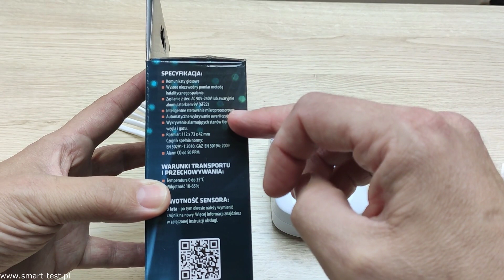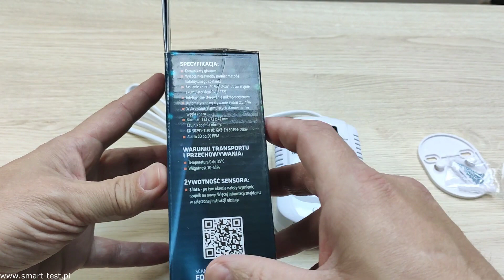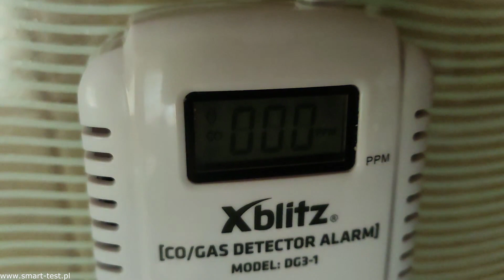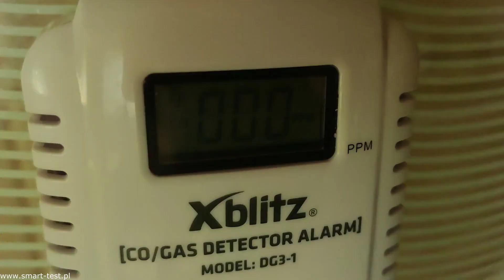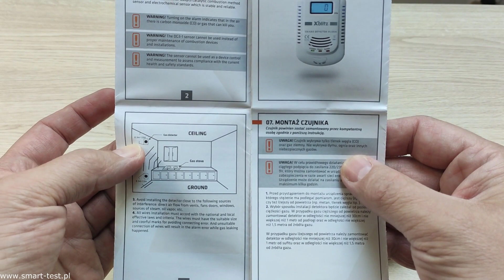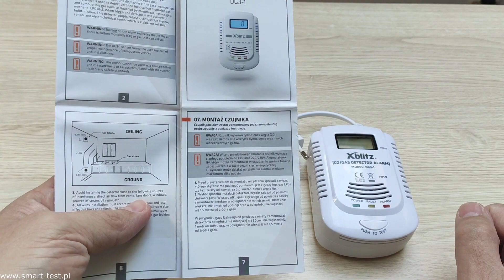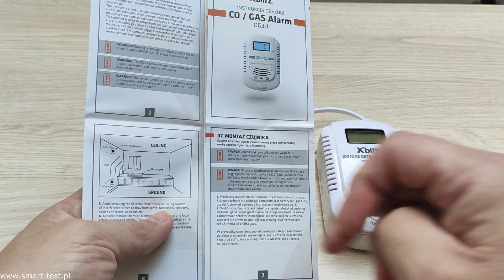XBLITZ DG3-1 - czujnik gazu i czadu - recenzja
XBLITZ DG3-1 - czujnik gazu i tlenku węgla
Jak niebezpieczny jest tlenek węgla czyli popularny czad nikogo nie trzeba przekonywać , podobnie jest też z gazem którego używamy do ogrzewania i przygotowywania potraw. Aby zabezpieczyć się przed tym niewidocznym zagrożeniem warto zainwestować w dobrej klasy czujniki i taki własnie czujnik możecie zobaczyć w dzisiejszej recenzji